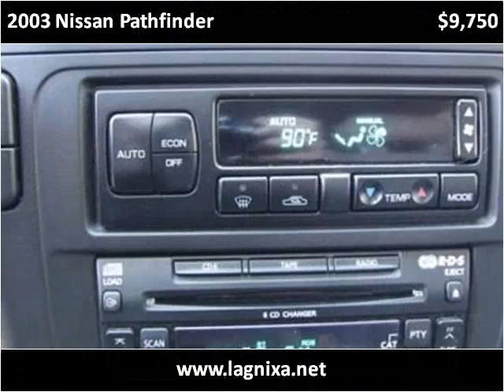2003 Nissan Pathfinder available from Lipscomb Auto Group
This 2003 Nissan Pathfinder is available from Lipscomb Auto Group.